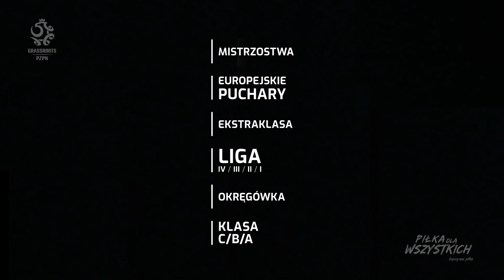Jak zostać sędzią piłkarskim? 5 podstawowych wymagań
Najlepszy polski sędzia Szymon Marciniak podpowiada, od czego trzeba zacząć, by pójść w jego ślady.